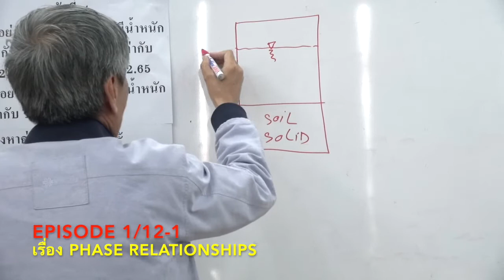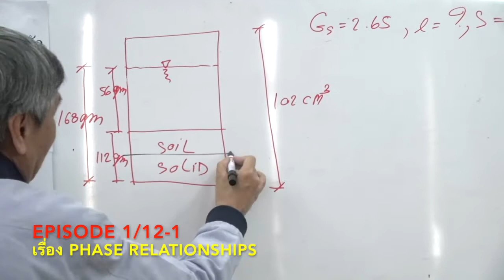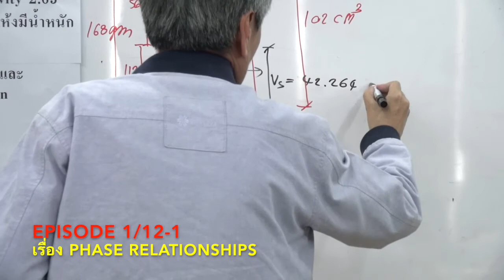Episode 1-12 1 เรื่อง Phase relationships new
โดย อาจารย์ ธเนศ วีระศิริ
นายกวิศวกรรมสถานแห่งประเทศไทย ในพระบรมราชูปถัมภ์